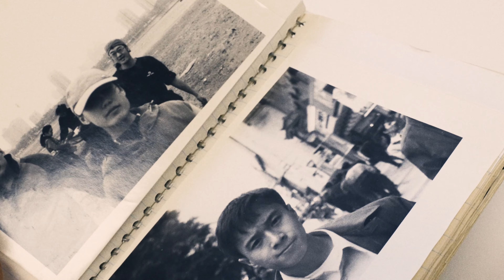《拍照的人》第五集：冰原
在冻结的松花江面上，张君钢（aka. K1973）和李洁带着相机追逐日出前的神秘光线。千百块巨大的冰砖四处散落，像幽蓝宏伟的古代遗迹。旅行和拍照是这对夫妇十多来共同的生活追索，他们在零下30度的清晨捕捉美的瞬间，最终吐露在诚挚的照片和写作中。

这是《拍照的人》系列纪录片的最终篇，是我和苏兆阳最为自豪的创作。《拍照的人》同名画册和展览也将在今年三月出版及开幕。最后，感谢永璞咖啡给予我们灵感，并慷慨提供支持。